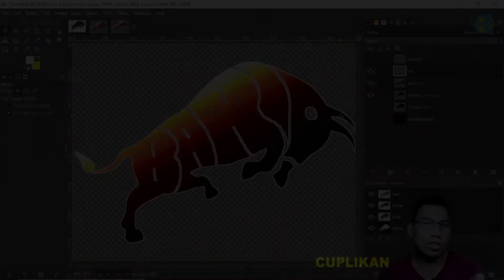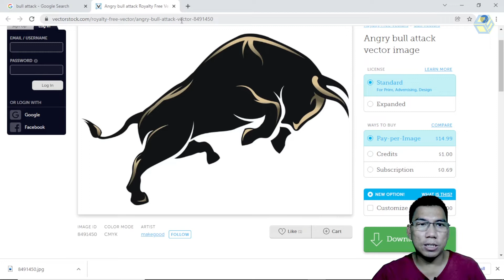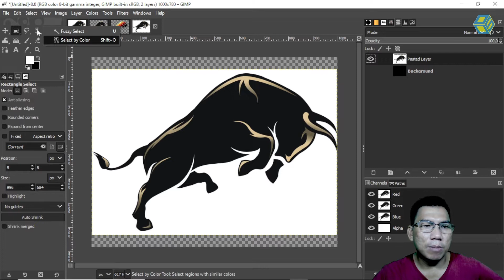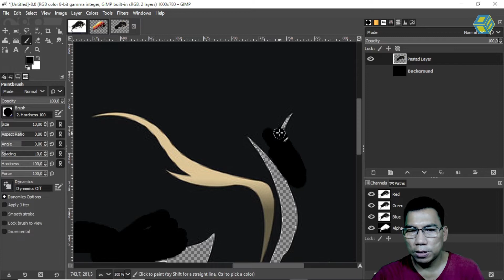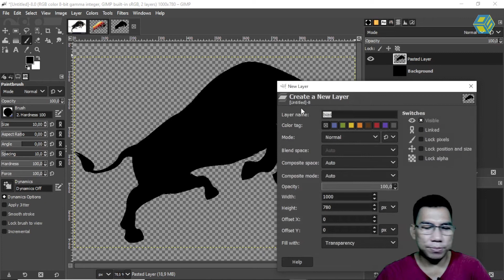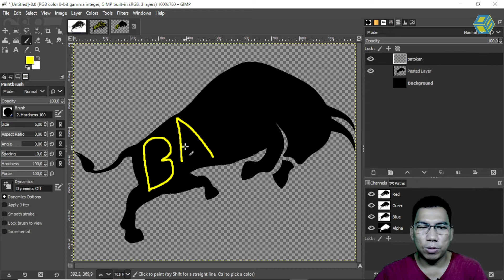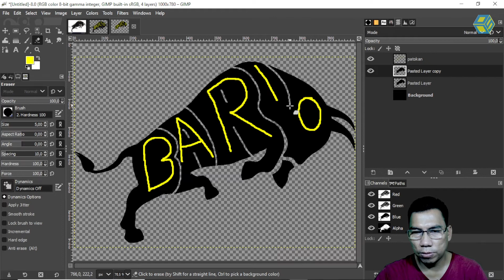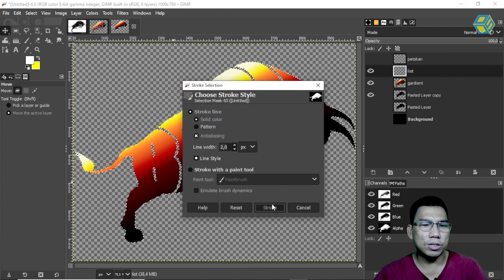Tips dan trick Membuat Logo ART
Pada Sesi 42, Haloo teman-teman kali ini saya akan menjelaskan bagaimana caranya Membuat Logo ART menggunakan Aplikasi GIMP..,ayoo simak videonya yaaa, seruu nih,...tonton videonya sampai selesai yaa...agar materinya tersampaikan dengan baik.

Materinya
**Brush tools
**Select By color

jangan ragu mengikuti channelnya yaa
Jangan Malu untuk bertanya ke saya yaa. saya senang klo kalian banyak Bertanya mengenai seputar GIMP maupun desain dan Animasi

Saya doakan buat teman-teman agar sukses selalu dan makin berlimpah rejekinya.